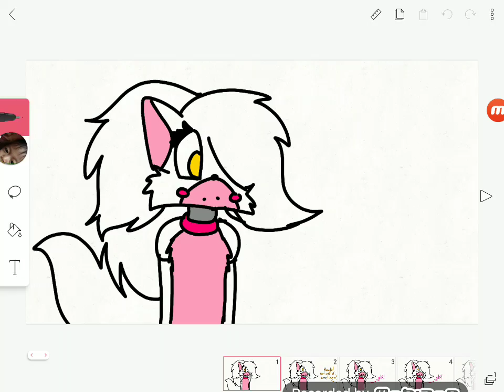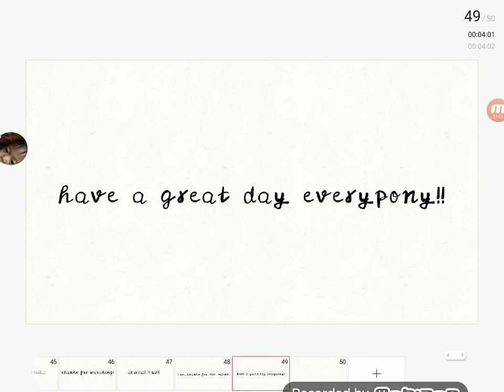Foxy x Mangle part 1| the meeting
Hope you guys like this vid and please can we reach 1K subs?!!? Road to 1K! Also pleasw hive this vid a big THUMBS UP EVERYPONY! i tried my new style and stay Dashed!

Flipcalip download is available at the playstore and appstore for Apple devices and Android Devices!